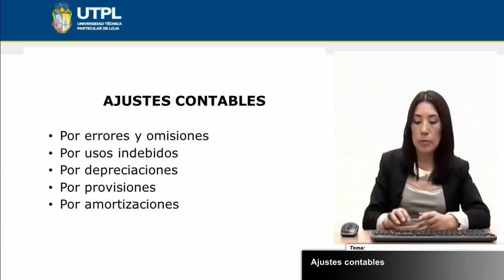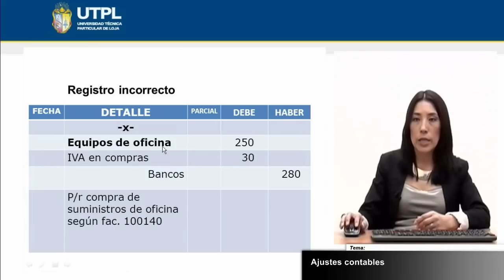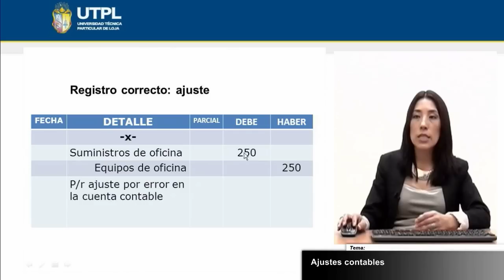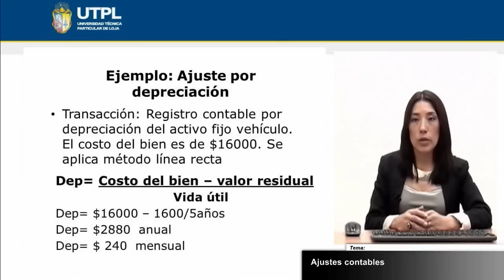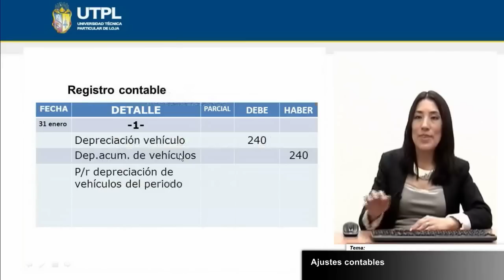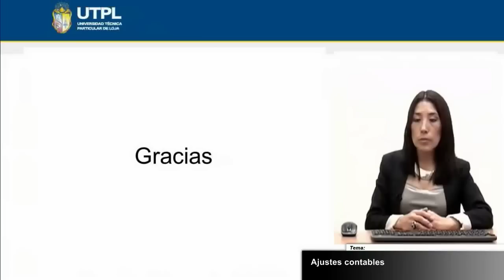UTPL AJUSTES CONTABLES [(CONTABILIAD Y AUDITORÍA)(CONTABILIDAD GENERAL II)]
Contabilidad General y Auditoría
Contabilidad General II
Tema: Ajustes Contables
Ponente: Dra. Carmen Raquel  Córdova Román